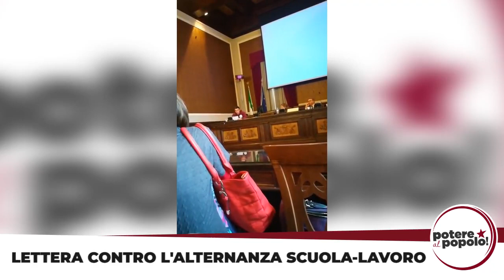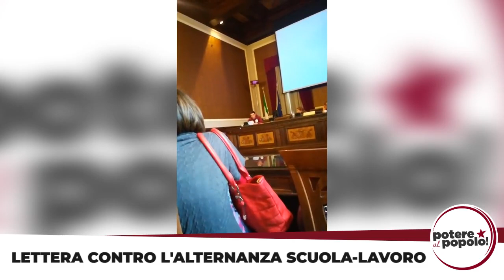[Catania] BASTA ALTERNANZA SCUOLA-LAVORO!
Un gruppo di studenti, dopo essere stati cacciati via dall'aula in cui si è svolto l'alternanza day, sono riusciti a leggere una lettera di denuncia contro il sistema dell'alternanza scuola-lavoro. Molti professori, in solidarietà agli studenti che volevano dare il proprio contributo alla discussione, hanno voluto che leggessero interamente la lettera.